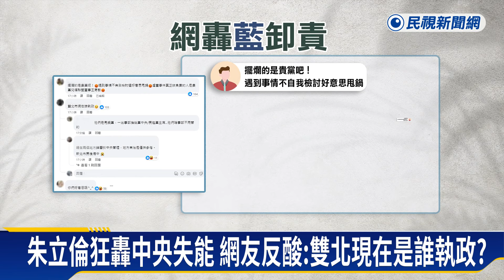虐童案強調執法「比例原則」 賴清德：不應讓社工獨自面對－民視新聞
【民視即時新聞】政治中心／林靜、鍾能銘 　台北報導北市虐童案，總統蔡英文第一時間發聲明表示感到很痛心、也強調政府將全力協助後續檢討落實，副總統賴清德也在中常會上強調，要保障孩子的安全及究責嚴懲、力挺辛苦的社工，但國民黨主席朱立倫卻不斷痛批中央失能，讓不少網友看不下去、怒轟雙北是執政縣市欸、遇事不自我檢討、好意思甩鍋！